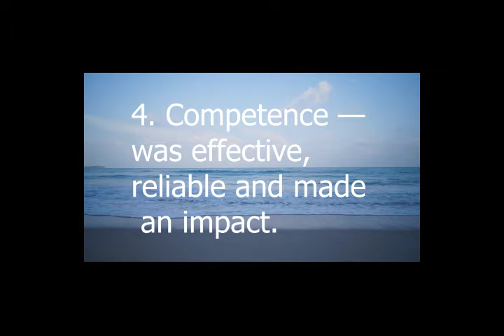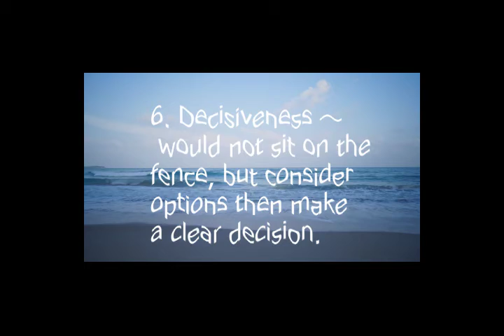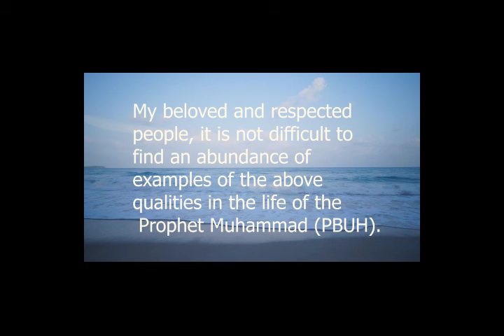11 Characters of the prophet Muhamad(SAW)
Prophet Muhamad has wide morals to be emulated.